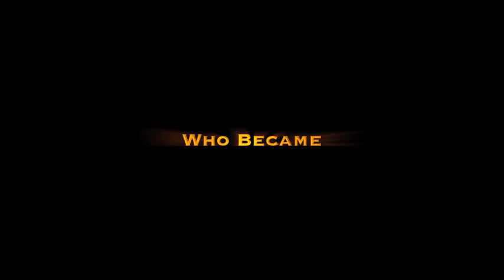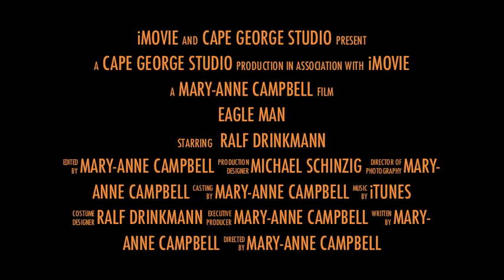Eagle Man Trailer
Michael Schinzig shares the skies of Mabou Head Cape Breton with his friend Ralf.